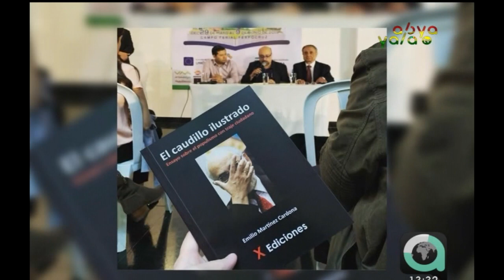Oficialismo y oposición ven doble moral en el candidato Carlos Mesa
El oficialismo y la oposición del país aseguran que el expresidente y candidato de Comunidad Ciudadana (CC), Carlos Mesa, tiene doble moral tomando en cuenta que asegura defender la libertad de expresión, sin embargo, procesa judicialmente al escritor Emilio Martínez, quien presentó su investigación en el libro “El caudillo ilustrado”, donde señala que Mesa cobró $us 1,2 millones para ser el vicepresidente de Gonzalo Sánchez de Lozada en las elecciones generales del 2002.